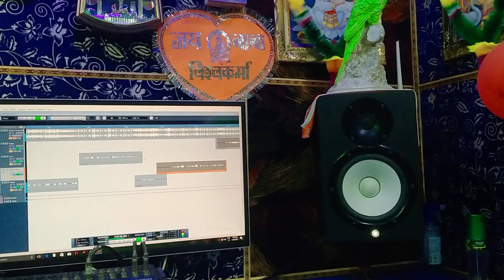ये देखिये वीडियो।।कैसे गा रहें चुनाव प्रचार का गीत।।Sunil और Aalka Yadaw ने मचा दिया धमाल।।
MahakalRecordingStudio Pvt.Ltd is dream of all Bhojpuri Singer...

👉Titel➖चुनाव प्रचार

👉Singer➖सुनील पटेल व अलका यादव

👉Lysric➖

👉Music & Mixing ➖ Dharmesh Dhamaka

👉Video Director➖Ajay jee

👉Recording- MahakalDigitalRecording StudioPandaiChok {Narkatiaganj}

Copyright:-Belive Music

【HD】【HQ】is one of the be inst song of bhojpuri Must see,Share to other And Subscribe the channel MahakalRecording Studio Pvt.Ltd For regular updates of best videos in this is very Popular Song in bihar Listener in all over world in this Song